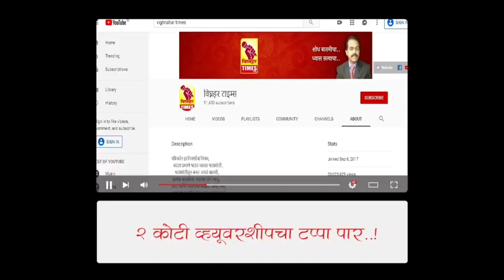आंम्ही घडलो वाढलो व शिकलो ते यांचा आदर्श समोर ठेऊन।चिकाटी व मेहनत करायची तयारी ठेवली की यश हमखास